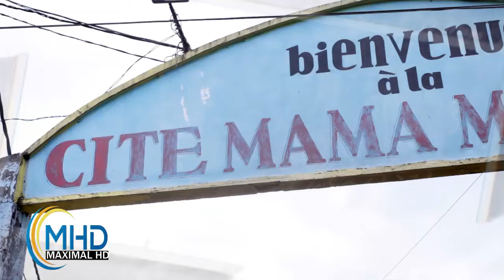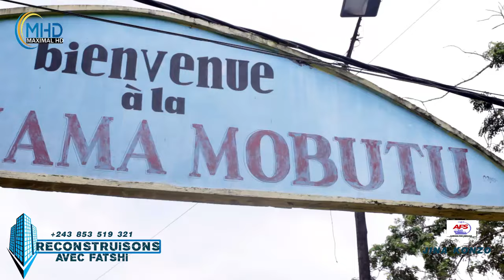6/06/24 TRANSFORMATION ET RÉHABILITATION DE LA CITÉ MAMAN MOBUTU ET CONSTRUCTION DE L'AVENUE CNSS